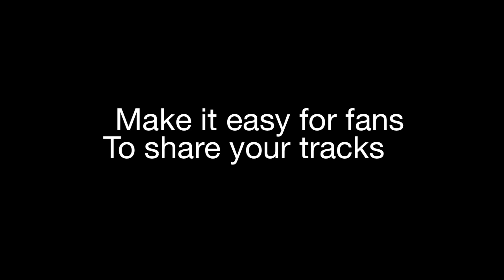HostBaby's New Audio Player | Websites for Bands and Musicians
HostBaby has just launched a new music player that's free for all HostBaby members who use the Site Builder. The music player is designed to be compatible on all devices including phones and tablets. It has built in Facebook sharing and easy to customize playlist functionality.